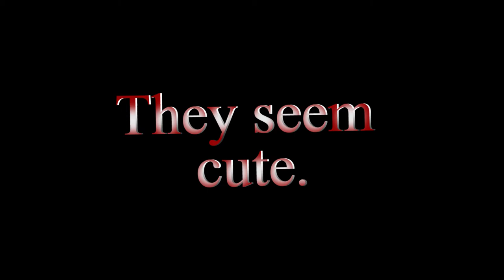Minions as a Thriller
This is not an official trailer only done this for fun.

Im hoping to do more things like this more often, let me know if you want me too.

All video footage or audio elements does not belong to me, all editing is mine.